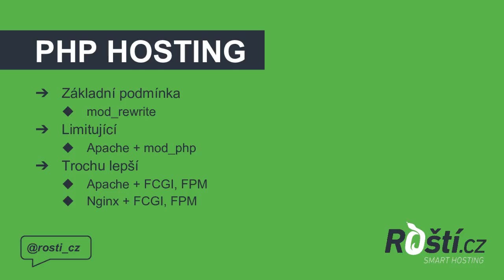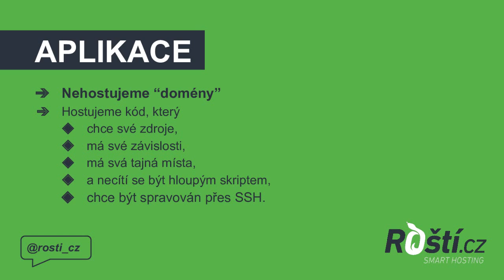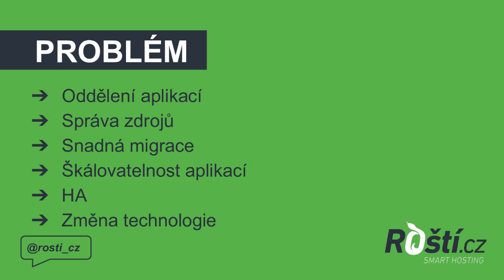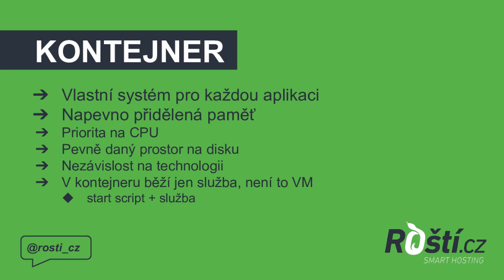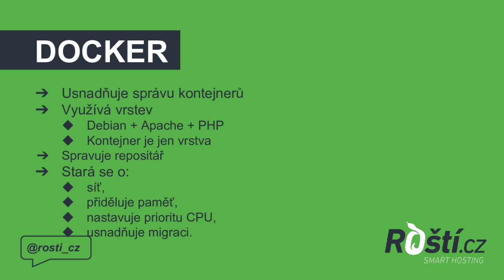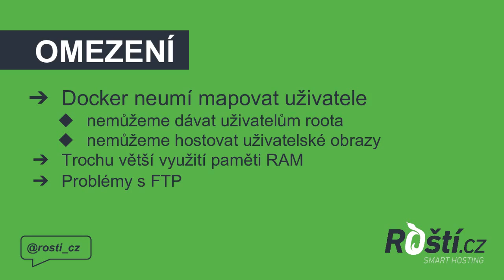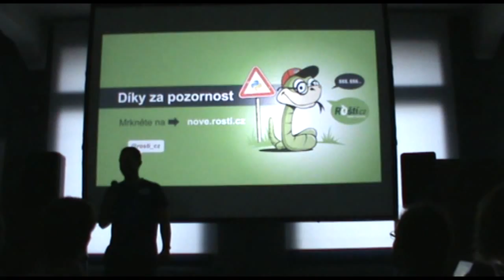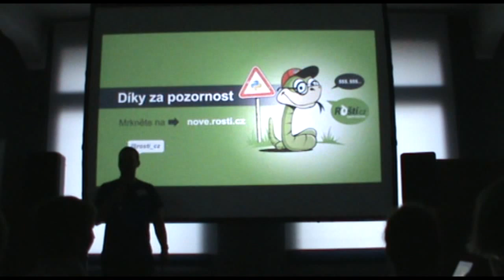Adam Štrauch: Php v kontejneru (Docker)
Kontejnery umí zjednodušit správu vašich webových aplikací a bezpečně je oddělit od sebe. V přednášce se dozvíte, jak používat technologii Docker a usnadnit si nasazení a vývoj vašich skriptů.